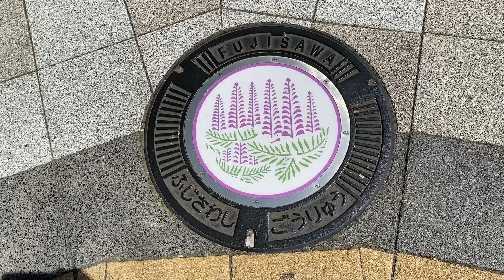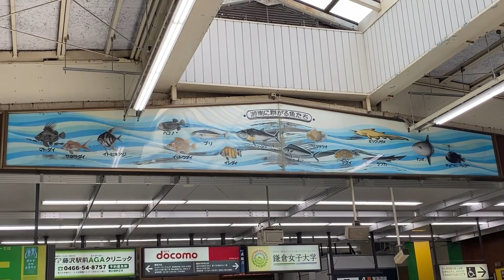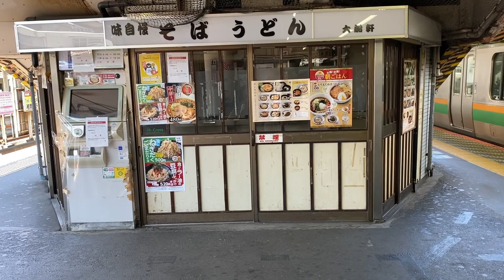【JR】藤沢駅 120％満喫する 人口44万人の藤沢市の中心駅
JR東海道本線の藤沢駅をご紹介します。神奈川県藤沢市にあります。古くは時宗の総本山である遊行寺の門前町、江戸時代は東海道の六番目の宿場町として栄えました。現在でも変わらず繁栄を続けています。メンバーシップ190円でやってます(^^)